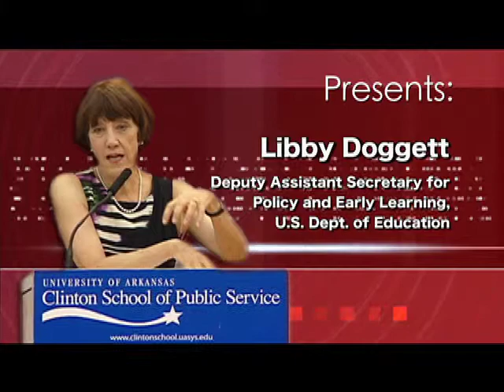Libby Doggett - Early Childhood Education Promo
Libby Doggett, Director of the Pew Home Visiting Campaign and Deputy Assistant Secretary for Policy and Early Learning at the U.S. Department of Education talks about early childhood development and various educational programs for youth.